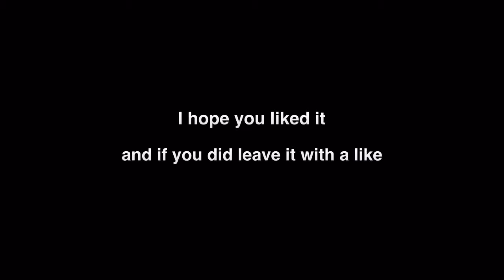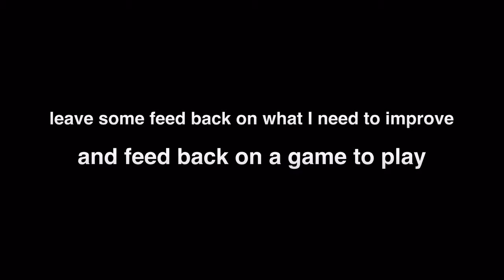Black ops three montage !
m trying to get back into YouTube
But youtube is a bit hard for me I'll try post one at least every month but if I can I'll try every week

Like my page on facebook:(Harley's page of wonder)

Also add me on Xbox:(DeMoneyIsHere)